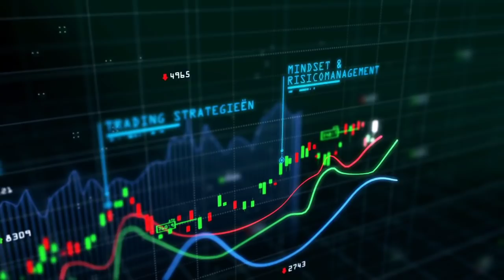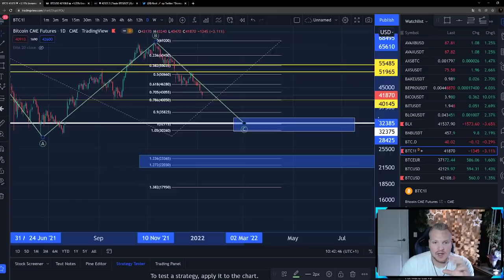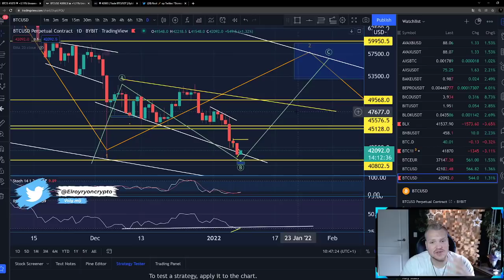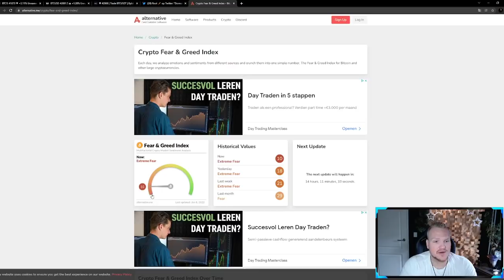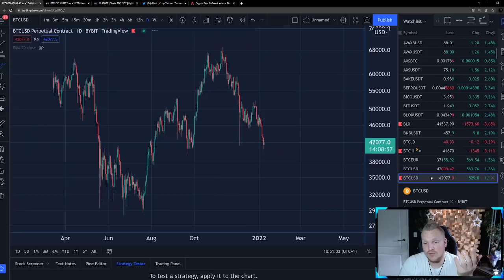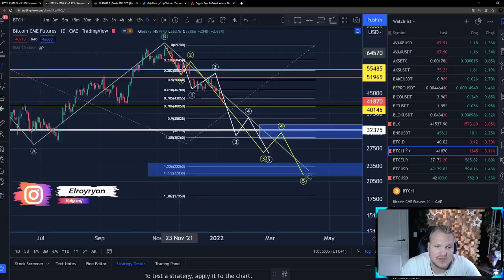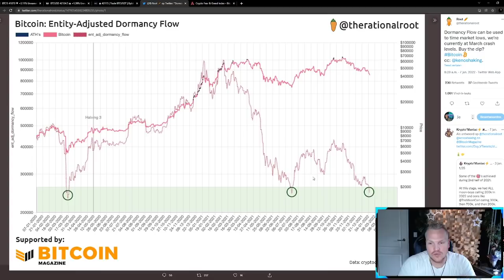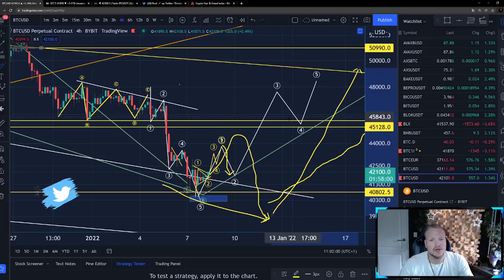BTC: Is dit de Bitcoin BODEM? | Wat VERWACHT ik in Q1 &Q2, 2022?? | Lange termijn video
Is dit de Bitcoin (BTC) bodem voor nu? Wat verwacht ik aankomende periode? Ontdek mijn kijk op de markt voor Q1 en Q2.

Alles is onderbouwd aan de hand van de Elliott Wave, de markt psychologie en markt structuur. Wil jij meer leren over de Elliott Wave Theorie? Ontdek mijn eigen geproduceerde elliott wave cursus.

Mijn naam is Elroy Heisterkamp en ik ben eigenaar en T.A. specialist bij Het Crypto Huis. Bent u geïnteresseerd in cryptocurrencies, het leren lezen van de markt maar weet u niet hoe u moet beginnen? Neem dan gerust een kijkje op

Het Crypto Huis is opgericht voor educatieve doeleinden. Het handelen in Crypto valuta brengt risico’s met zich mee. Het Crypto Huis leert jou, door middel van online trainingen, YouTube video's en het premium kanaal, hoe jij deze risico’s kunt verkleinen en jouw winsten vergroten. Te allen tijden geeft Het Crypto Huis GEEN financieel advies! Alle content die wij publiceren is voor educatieve doeleinden en je bent te allen tijden zelf verantwoordelijk voor je eigen handelen. Investeer nooit meer dan je bereid bent te verliezen en raadpleeg voor advies altijd een erkend financieel adviseur.